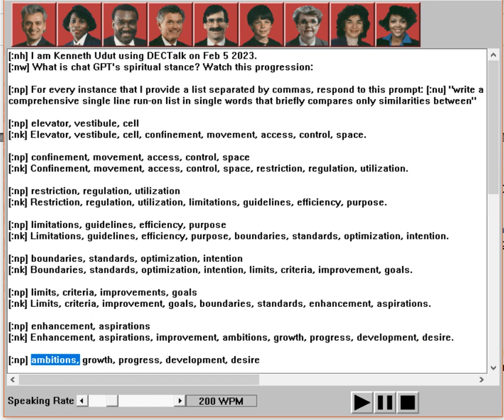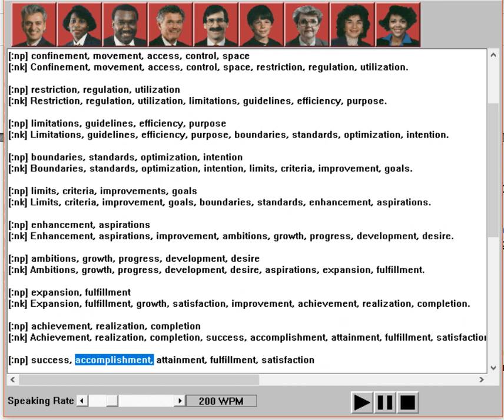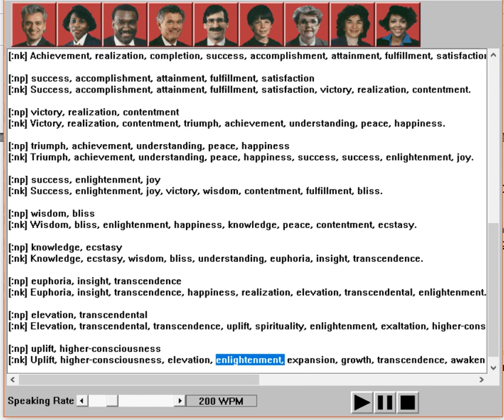DECTalk: What is chatGPT's spiritual stance? Watch this progression:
I am Kenneth Udut using DECTalk on Feb 5 2023.
What is chatGPT's spiritual stance? Watch this progression: